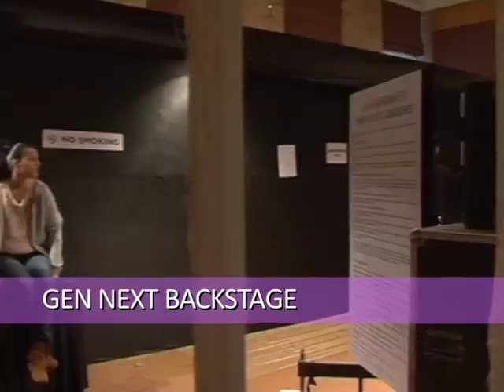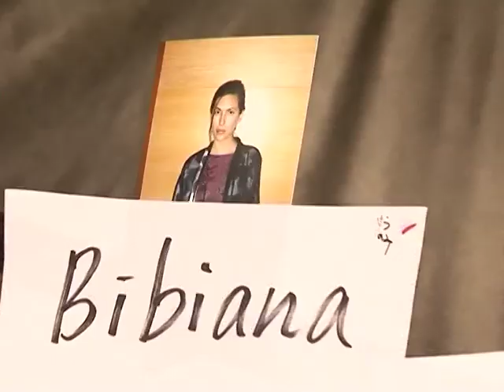Day 1 Behind the Scenes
Watch all the grit and perseverance of months fall in place in the last few days..its not an easy job, but our talent love what they do..and make our week shine forth season after season!!the preparations for the shows,and a talk with vipasha aggarwal of lakme,and sabyasachi himself!